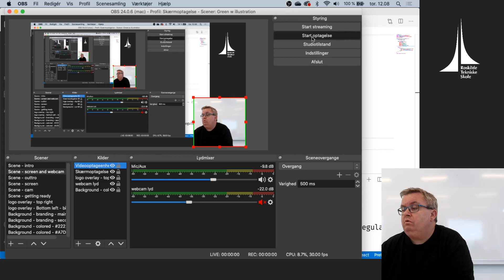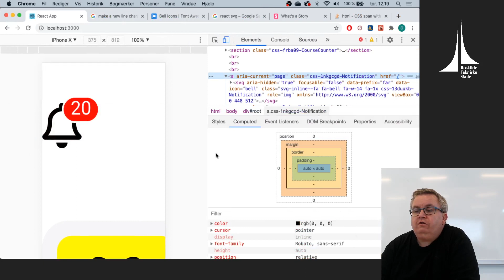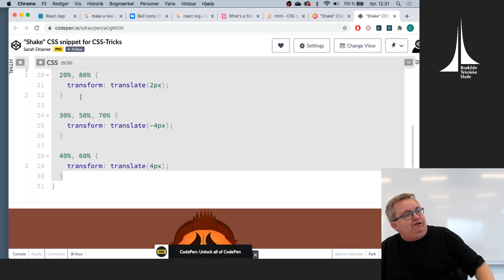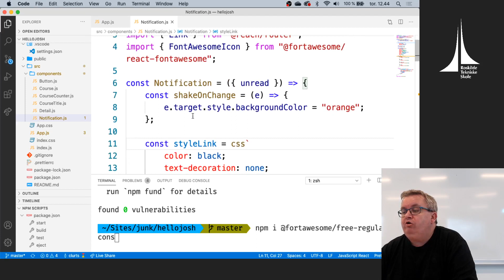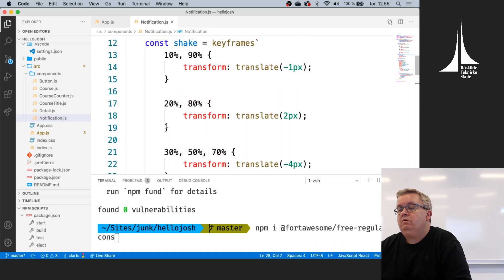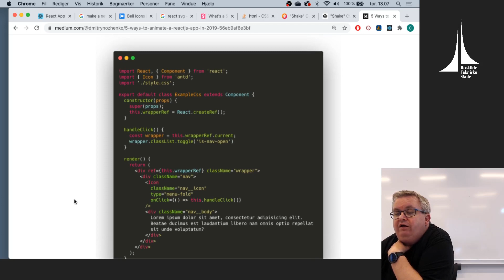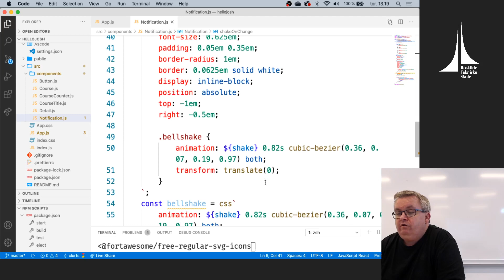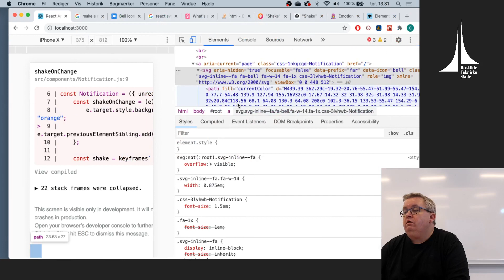Frameworks Thursday 12 08